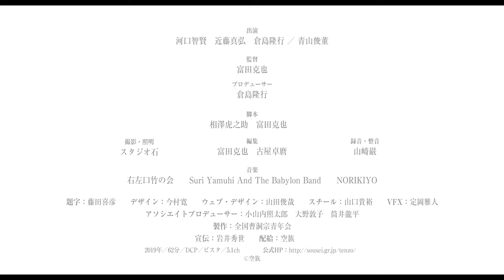『典座 -TENZO-』予告編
カンヌ国際映画祭　批評家週間特別招待作品
マルセイユ国際映画祭　観客賞受賞
全国曹洞宗青年会 製作
空族・富田克也監督 最新作
『典座 -TENZO-』

出演：河口智賢、近藤真弘、倉島隆行／青山俊董
監督：富田克也／脚本：相澤虎之助、富田克也／プロデューサー：倉島隆行／アソシエイトプロデューサー：小山内照太郎、大野敦子、筒井龍平／撮影・照明：スタジオ石／録音・整音：山﨑巌／編集：富田克也、古屋卓麿／音楽：右左口竹の会、Suri Yamuhi And The Babylon Band、NORIKIYO
題字：藤田喜彦／デザイン：今村寛／WEBデザイン：山田俊哉／スチール：山口貴裕／VFX：定岡雅人

10月4日（金）よりアップリンク吉祥寺・渋谷にて公開！以降全国順次